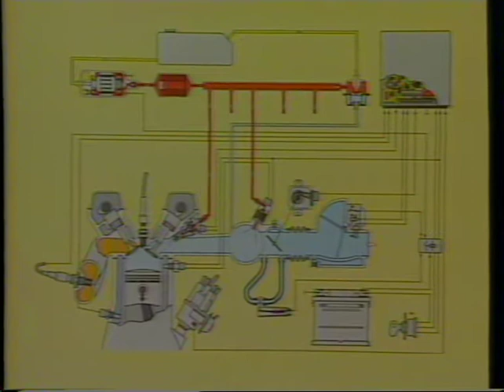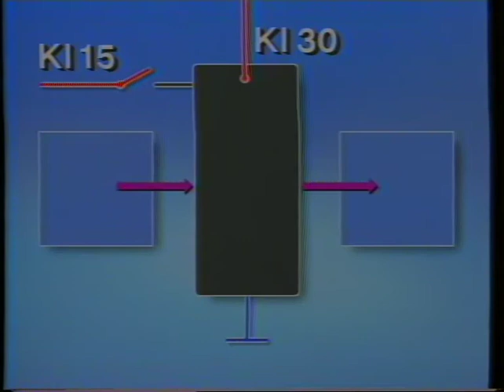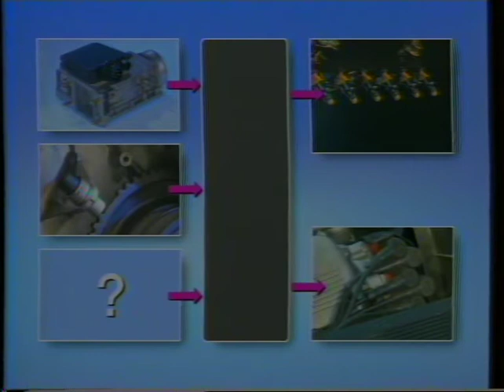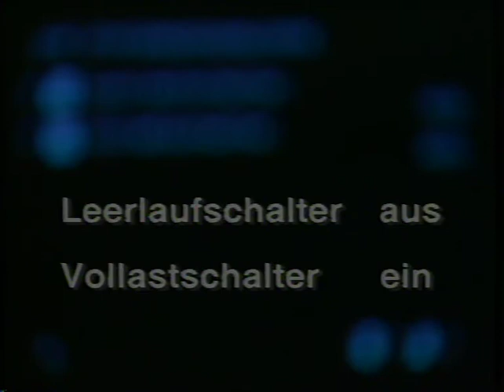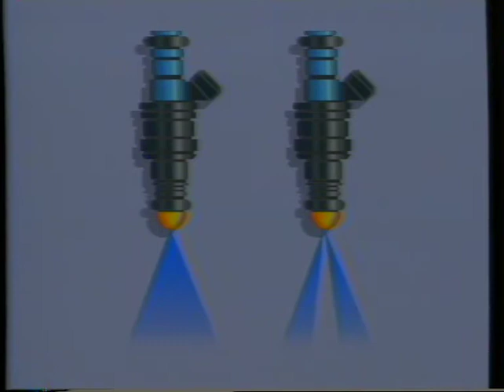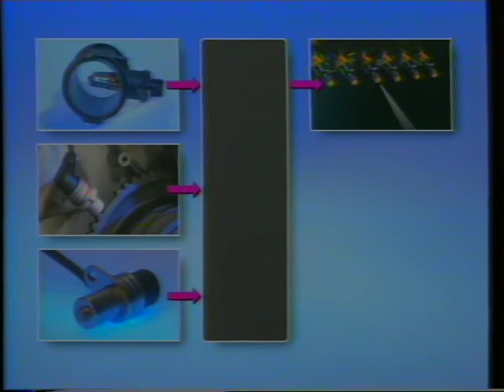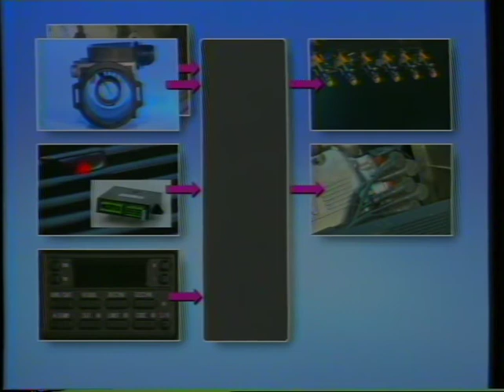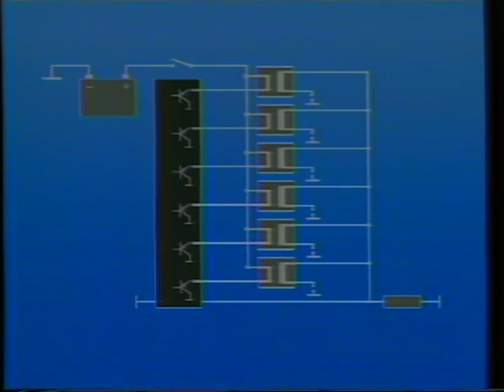BMW DME M Variante und MS 40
In diesem Schulungs und Informationsvideo geht es um die Digitale motor elektronik MS 40 und der M Varianten im Dateil wird hier folgendes erklärt:
1. Funbktionsüberblick
2. Luftmengen/ Luftmassenmesser
3. Drosselklappenschalter
4. Ein und zweirichtungssteller
5. Kraftstoffaufbereitung
6. Zündung
7. Abgasseite
8. Ein und Ausgangssignale
9. MS 40
Das Video stammt aus dem Jahr 1993